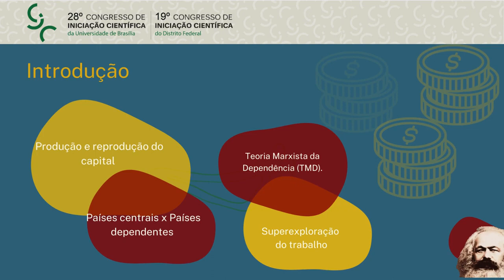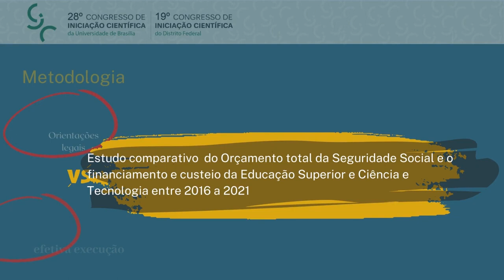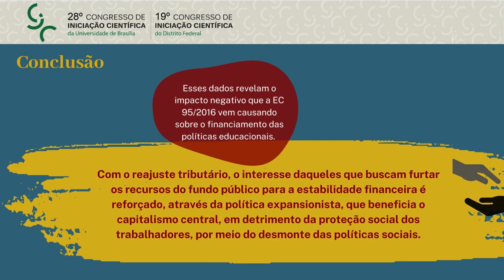O financiamento e o destino dos recursos da educação superior e da ciência e tecnologia no período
O financiamento e o destino dos recursos da educação superior e da ciência e tecnologia no período de 2016 a 2021
Grande Área: Artes e Humanidades
Aluno: INGRID RIBEIRO DOS SANTOS
Orientador: EVILASIO DA SILVA SALVADOR
Palavras-chaves: teoria marxista da dependência; fundo público; financiamento da educação
e da ciência e tecnologia